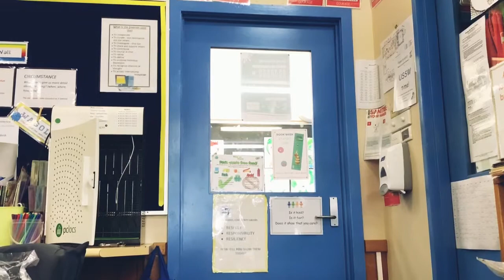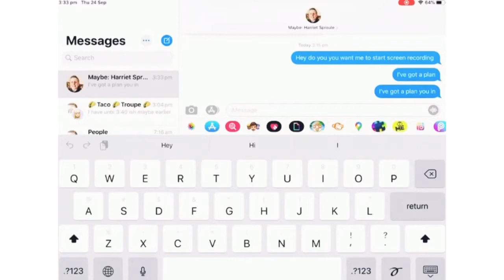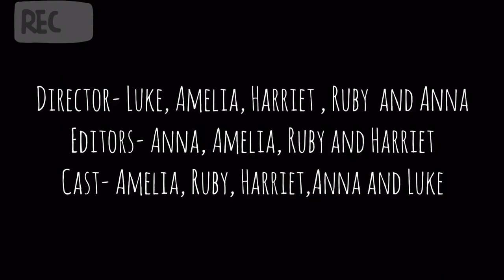The Ticket Thief - MyState Student Film Festival 2020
This film was made by Grade 5 students from Montagu Bay Primary school for the 2020 MyState Student Film Festival in the Intermediate (Year 5 – Year 8) category.